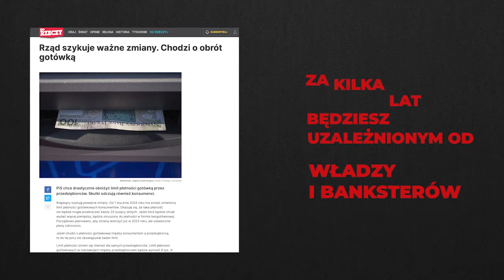Czy masz świadomość? (Nr 234) – Co Polacy sądzą o sztucznej inteligencji?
Z prof. Tomaszem Gackowskim, współautorem raportu „Co Polacy sądzą o sztucznej inteligencji?”, rozmawia Rafał Górski, redaktor naczelny Tygodnika Spraw Obywatelskich.

Projektując regulacje dla AI, powinniśmy prowadzić i czytać badania dotyczące postaw, opinii i potrzeb użytkowników, czyli… ludzi po prostu.
dr Karolina Brylska

Wyniki sondażu ukazują, że w polskim społeczeństwie niezależnie od wieku, płci, wykształcenia oraz miejsca zamieszkania istnieją spore obawy etyczne w związku z rozwojem sztucznej inteligencji.
mgr inż. Adam Balcerzak

Młodzi również sceptycznie są nastawieni do sztucznej inteligencji jako narzędzia do rozwijania kreatywności uczniów (44,6 proc. negatywnych deklaracji). To oni i ich rodzice, doświadczeni pandemicznymi narzędziami szkolnymi i rozmaitymi algorytmami, postrzegają internetowe źródła dostępu do sztucznej inteligencji jako pożyteczne narzędzie, ale także jako wykorzystujący ich matrix, który jest w stanie nimi kierować, zgodnie z tezami z książki Shoshany Zuboff „Wiek kapitalizmu inwigilacji”. (…) Sztuczna inteligencja jest o tyle pomocna, co kontrolująca i zagrażająca, jak w odcinku „Czarnego lustra” pt. Rachel, Jack and Ashley Too (sezon 6).
dr hab. Jacek Wasilewski

Co wynika z raport „Co Polacy sądzą o sztucznej inteligencji?” przygotowanego przez Laboratorium Badań Medioznawczych Uniwersytetu Warszawskiego? Jakie obywatele widzą trzy największe zagrożenia ze strony sztucznej inteligencji?

1. Jaka technologia jest akceptowalna w najwyższym stopniu przez naszych rodaków?
2. Kto zdaniem Polaków będzie korzystał, a kto tracił na zmianach związanych z rozwojem technologii AI?
3. Czy Polacy uważają, że sztuczna inteligencja jako narzędzie winna podlegać państwowemu nadzorowi?
4. Co ważnego z badań wynika dla społecznych organizacji strażniczych zajmujących się monitorowaniem rozwoju AI?
5. Czego Pana zdaniem obywatele powinno żądać od polityków, czego domagać się od ekspertów, a czego wymagać od siebie w temacie sztucznej inteligencji?
6. Jakiego ważnego pytania nikt jeszcze Panu nie zadał w temacie, o którym rozmawiamy? I jaka jest na nie odpowiedź?

Tomasz Gackowski – medioznawca i historyk, doktor habilitowany nauk społecznych (nauki o komunikacji społecznej i mediach), profesor uczelni (UW) w Katedrze Komunikacji Społecznej i Public Relations na Wydziale Dziennikarstwa, Informacji i Bibliologii Uniwersytetu Warszawskiego, kierownik Laboratorium Badań Medioznawczych UW koordynator Centrum Analiz Medialnych UW oraz wicedyrektor ds. badań naukowych i współpracy z zagranicą w Instytucie Dziennikarstwa Uniwersytetu Warszawskiego (kadencja 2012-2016). Autor licznych artykułów i książek z zakresu metodologii badań medioznawczych i społecznych, analiz dyskursu i narracji, komunikacji politycznej i giełdowej, badań eyetrackingowych oraz biometrycznych.